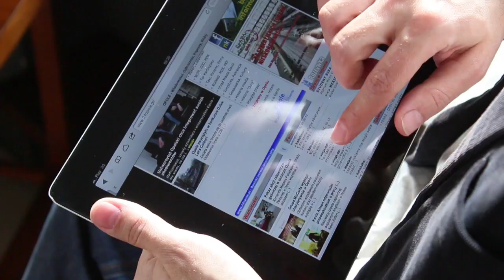Druga Kawa - PRZEMYSŁAW STRZELCZYK [11.02.2015]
Wynalazek doktorantów z Opola jest szeroko komentowany w branży komputerowej na całym świecie. Postanowili oni zamknąć cały komputer w obudowie od myszki komputerowej.

Po podłączeniu MouseBoxa do monitora będzie można normalnie pracować zapominając o tradycyjnej jednostce centralnej.

- Wcześniej zajmowaliśmy się software'm, tym razem chcieliśmy stworzyć coś dla zwykłych ludzi, żeby Kowalski mógł korzystać z naszego wynalazku - mówi Przemysław Strzelczyk, który kierował pracami czteroosobowego zespołu wynalazców.
Teraz wynalazcy pracują bezprzewodowym modułem przesyłania obrazu i ładowania tak, by całkowicie pozbyć się przewodów.

Kiedy Mouse Box ma szanse pojawić się na rynku? Oglądajcie Drugą Kawę!